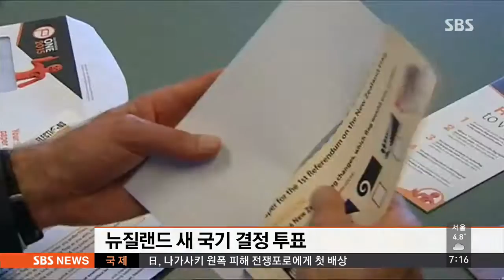'바뀔까? 유지될까?'…뉴질랜드 국기선정 투표 / SBS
뉴질랜드의 국기 선정을 위한 국민 투표가 이제 코 앞으로 다가왔습니다.

과연 어떤 국기가 선정될까요?